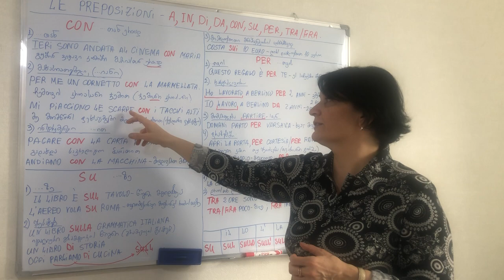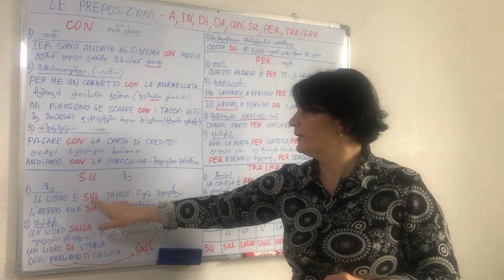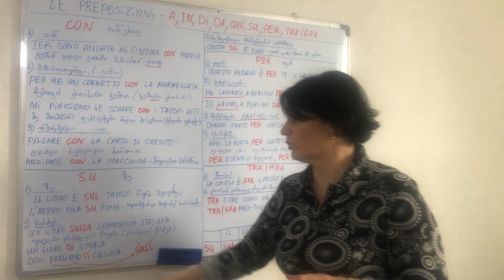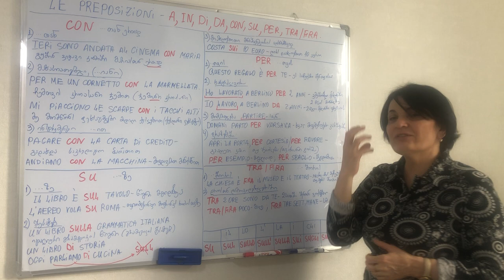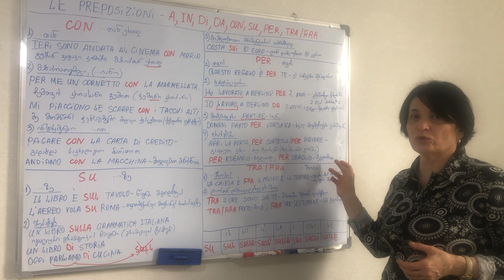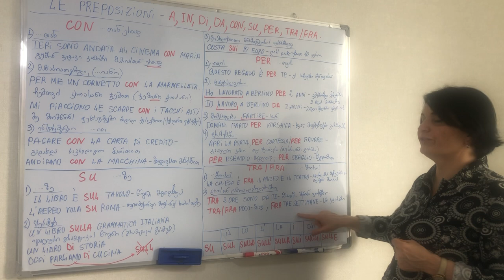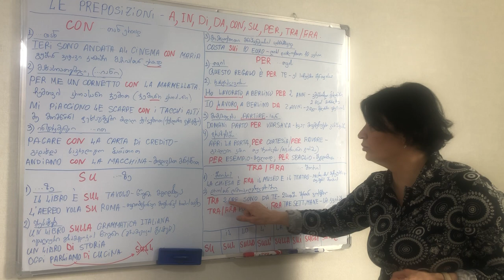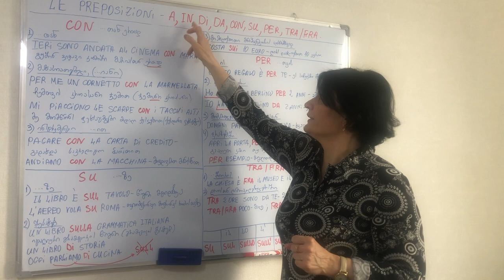იტალიური ენა, 26-ე გაკვეთილი. წინდებულები con, su, per, tra/fra